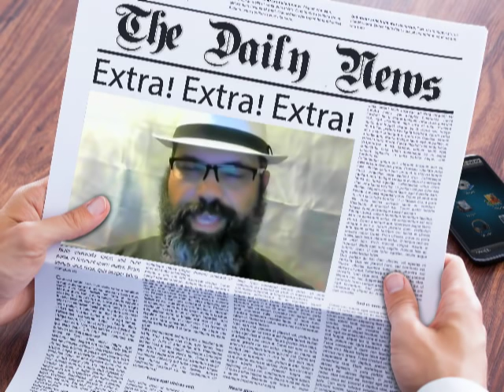GAMING NEWS: DON'T SEE SUICIDE SQUAD!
Rotten tomatoes! Rotten tomatoes everywhere!